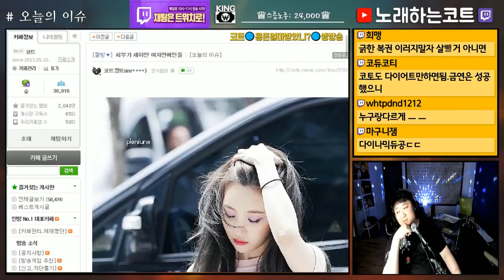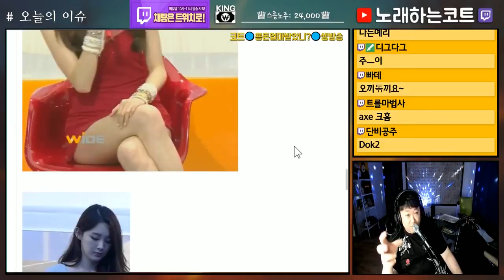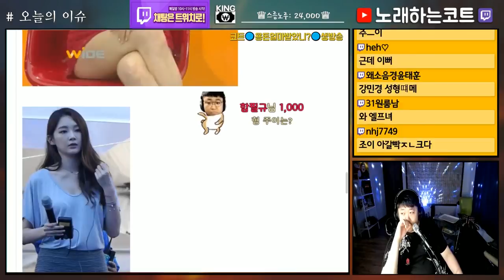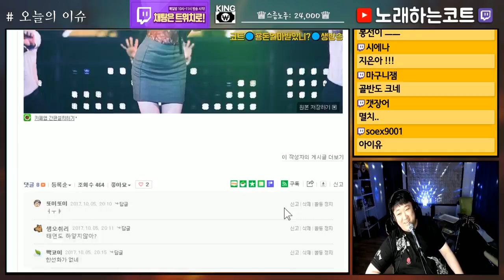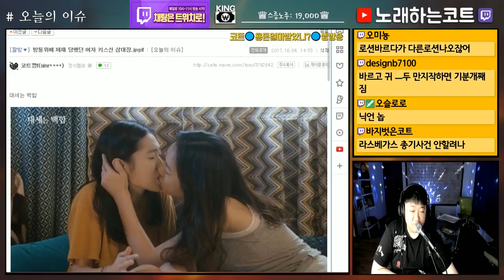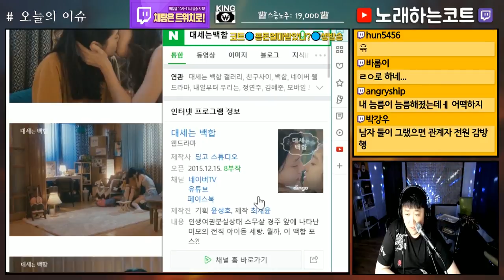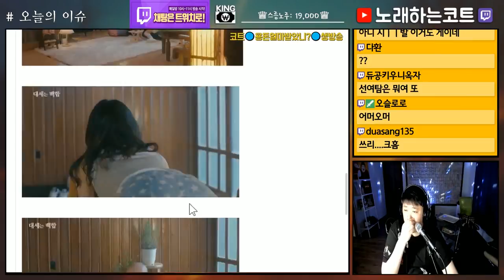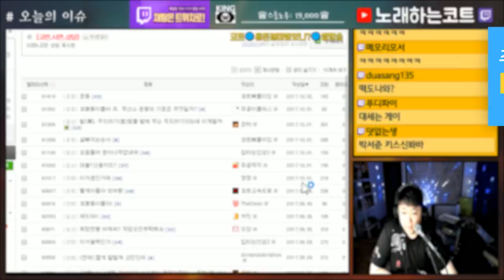*취향저격* 유독 하얀 여자 연예인들 // 방송 경고먹은 동성 키스씬 Best3 (노래하는코트)